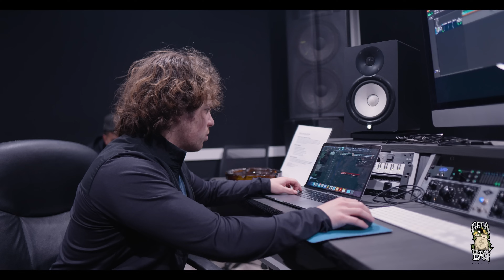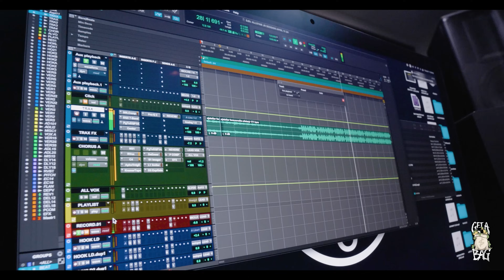Somebody Bring A Million To The Studio !! Get A Bag Camp Day 1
Let's Get A Bag